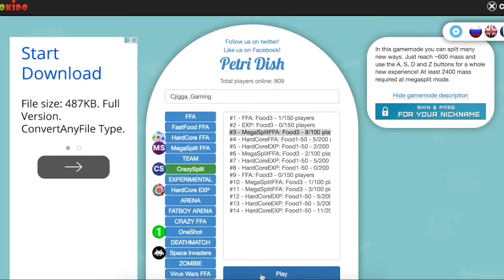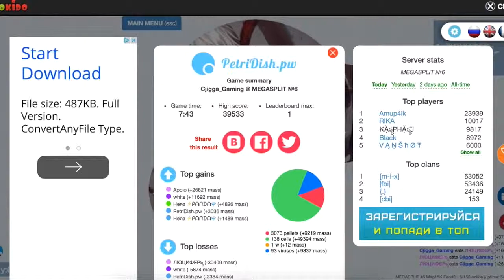PETRI DISH - EPIC KILL!!